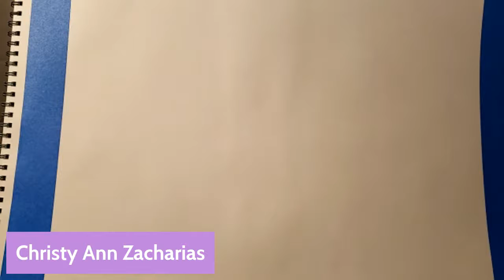Saturday Paint Night Live: Winter Cottage Paint Party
Saturday Paint Night Live

Supplies in the FB event Saturday Paint Night Live